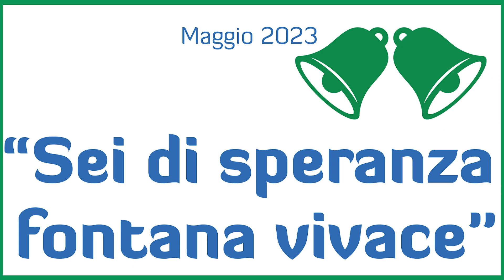Maggio 2023 #15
"Sei di speranza fontana vivace".
Testimonianze e musiche nella devozione a Maria.

A cura di Walter Muto, Fulvio Matone e Giorgio Paolucci.
Produzione tecnica di Francesco Lorenzi, Coordinamento redazionale di Alessia Tirloni, Regia di Giovanni Assandri.